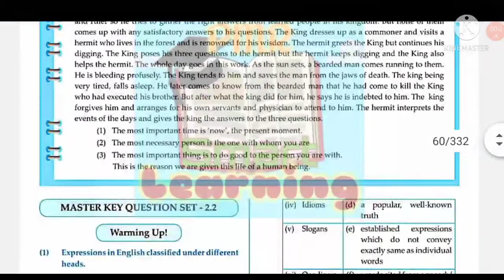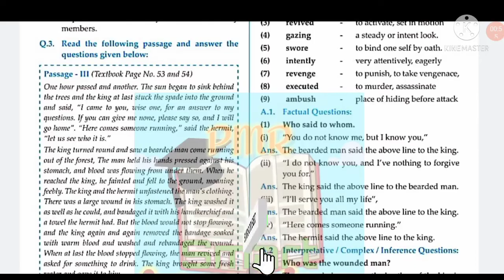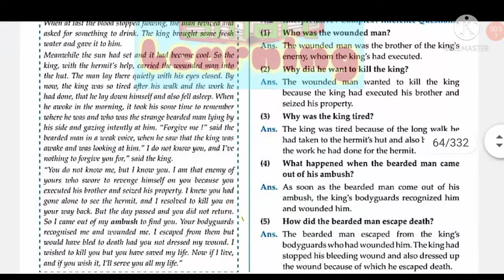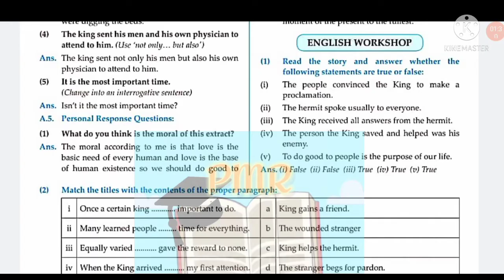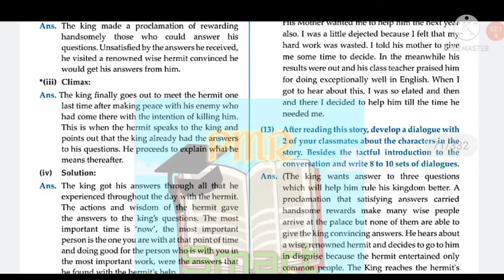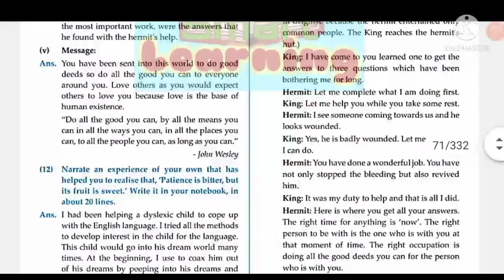Class 10 English chapter 2.2 Three Questions Textbook And Workbook Digest Answers (Master Key)